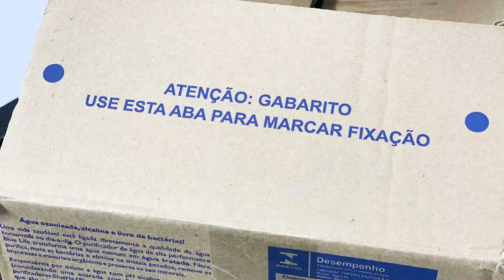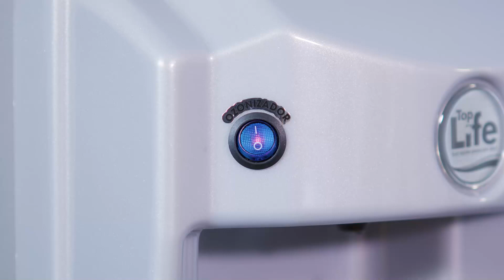Instalação atual de purificadores Top Life.